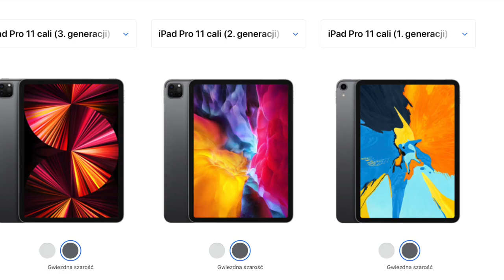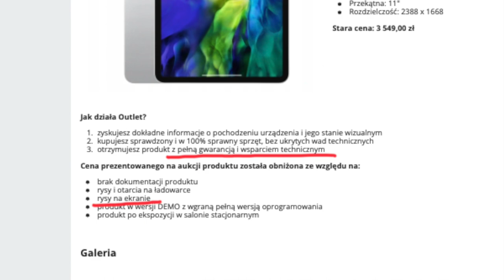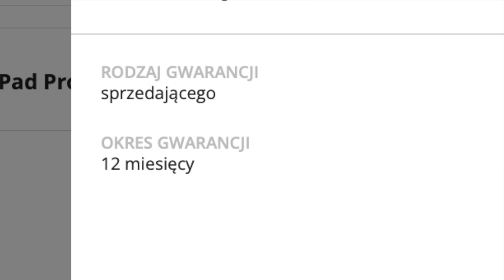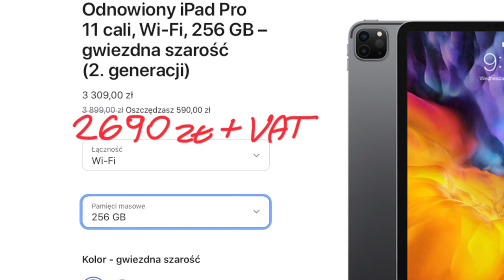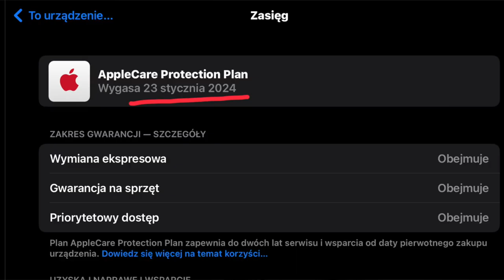Apple odnowiony czy outlet? Co wybrać?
Apple sprzedaje odnowione iPady z nową baterią i pełną gwarancją. Program Refurbished od dawne działa w innych krajach. Nie wiem kiedy pojawił się w polskim Apple Store, ale dla mnie był odkryciem w tym miesiącu.
Kupując iPad Pro wybierałem między nowym, outletem i odnowionym.
W filmie opowiadam jak to wygląda i jakie wskazówki mam dla Was.

Oto linki:

Nowy iPad Pro M1 (afiliacyjny):

Mam nadzieję,  że pomogłem Ci w odpowiedzi czy Apple odnowiony czy outlet? Co wybrać?